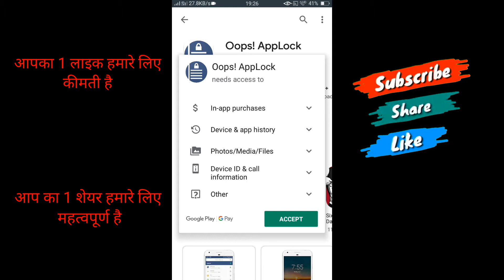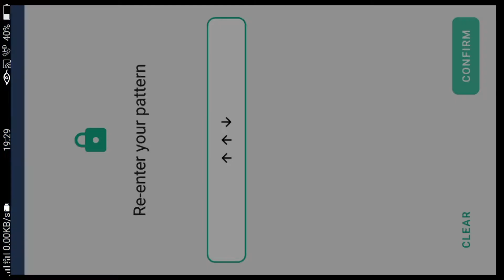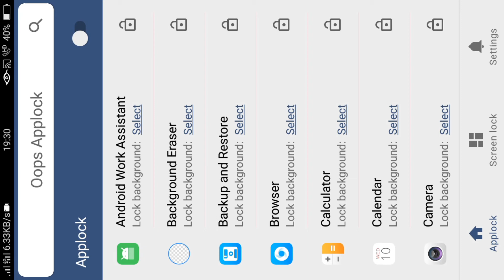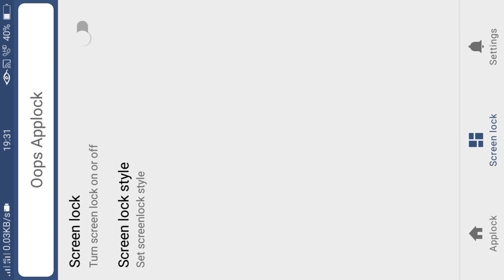Lock Using Volume Keys On Android 2020 | Mobile ke volume button se screen ko lock kaise kare ?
hello friends mera naam rv haii aur aaj ki iss video me mai aap ko bataunga youtube videos me aap ko bataungaa ki kaise aap ek app ki madad se aap apnephone ko volume button ki madad se aap lock kar payenge
 apni ray comment me jaroor bataye
so don't skip the video watch it till end

so dosto aap video ko poora dekhiyega varna aap ko video samajh nahi aayega
aur agar dosto aap channal par naye ho to channal ko subscribe kar lo aur bell icon ko bhi press kar do taaki hum jo bhi technology se related video upload kare to uska notification sabse pahle aap ke pass jaye

                         Your support

app link

Me player feature

Change yr theme colour

Unboxing boya by me mic

Unboxing tripod under 269

Unboxing kapare battery

How to verify it channal

             ❤❤❤Jai Hind❤❤❤
       ❤❤❤ Vande Matraam❤❤❤